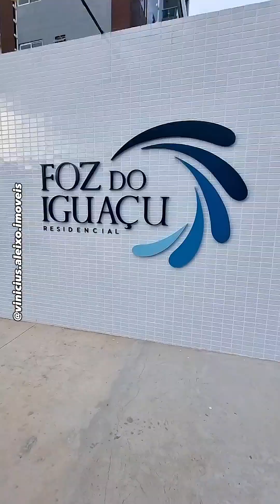❤️FAÇA UM TOUR COMIGO NO APÊ DOS SEUS SONHOS🤩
🏢Residencial Foz do Iguaçu
✅Aptos de 70m² e 74m² 2 dormitórios sendo 1 suíte, sala com varanda, cozinha com lavanderia, banheiro social, piso em porcelanato, opção de 1 ou 2 vagas de garagem

✅Apto de 90m², 3 dormitórios sendo 1 suíte, piso em porcelanato polido, ampla sala para dois ambientes integrada com varanda, cozinha com lavanderia e banheiro de serviço, banheiro social, opção de 1 ou 2 vagas de garagem.

🏊‍♂️Opções de lazer:
- 2 salões de festas
- Piscina infantil e adulto
- Playground
- 2 churrasqueiras
- Sauna
- Quadra poliesportiva
- Praça de encontro
- Academia
- Espaço Gourmet
- Sala de jogos
- Brinquedoteca
- Coworking

📌Localização: Tv. Do Chaco, entre Duque de Caxias e Visconde de Inhauma. Bairro do Marco, Belém-PA

📆 Torre 1 Pronta entrega
📅 Torre 2 Entrega prevista para dezembro de 2023

✅Em abril de 2023, Valores a partir de R$493.000,00